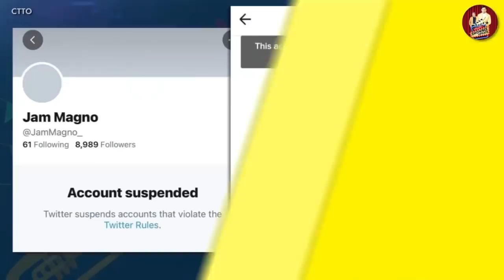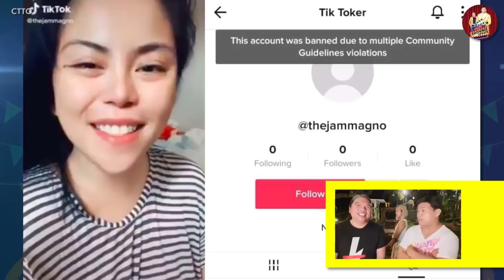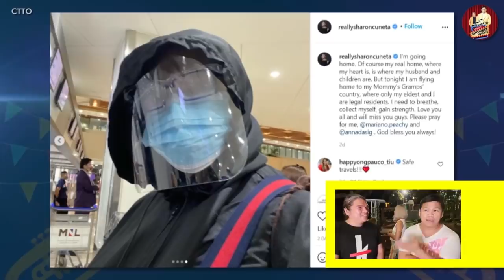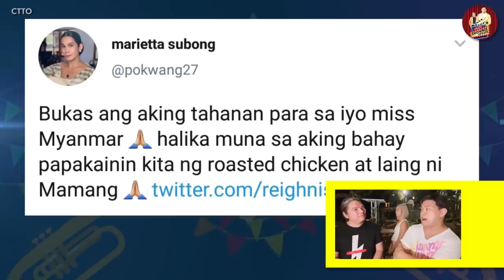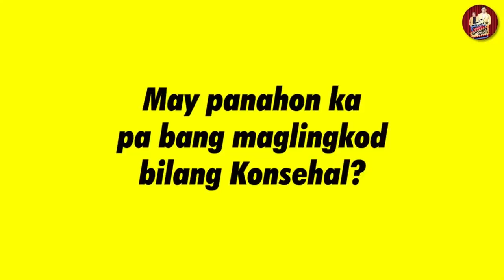POKWANG, BINUWELTAHAN ANG MGA BASHERS!